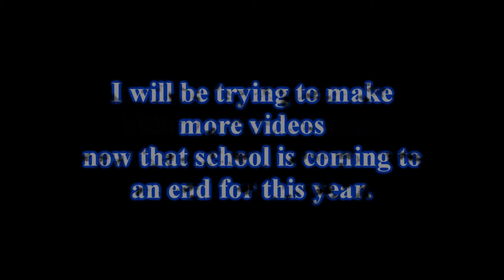Killing Pest Queen - The Void Stares Back Quest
Hey guys I haven't been uploading videos in well about a good year or so.  This video is just me killing the Pest Queen from the quest The Void Stares Back.  I'm not too sure about the quality of this video but these are just new settings and it came out pretty good on Sony Vegas.  If you don't like it, put it in the comments :)  But thumbs up for a possible guide and maybe even pking with my new Korasi's Sword!

I do not work for Runescape I simply make videos for entertainment. You can play Runescape at